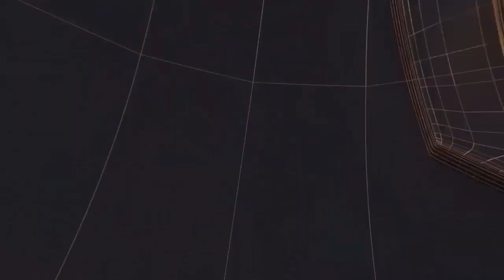विशाल कवि सम्मेलन का हुआ आयोजन पूर्व विधायक हगामीलाल मेवाड़ा रहे मौजूद II TODAY24 NEWS CHANNEL II